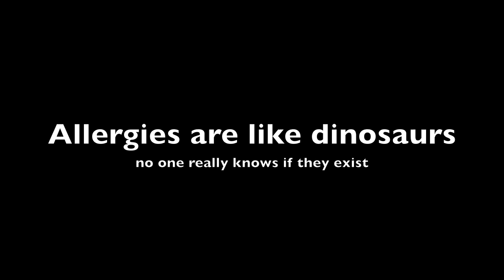TURNING a T-REX VEGAN is Hard with Allergies | MOAB'n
If at first you don't succeed, you might lose an arm.